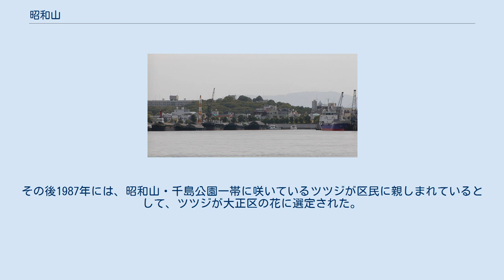昭和山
昭和山（しょうわざん）は、大阪市大正区千島二丁目にある人工の山。
山の周囲は千島公園（ちしまこうえん）として整備されている。
 山のある大正区千島の一帯には大正時代に貯木場や製材工場が建設され、木材工業の街を形成していた。
しかし地盤沈下の影響で貯木場の機能が低下したこともあり、貯木場や製材工場は1960年代に住吉区（現・住之江区）平林に移転した。
大阪市は1969年、貯木場跡地に「港の見える丘」として人工山を中心とした公園を造成し、公園の周囲に公団住宅や官公庁・公共施設を配置する「千島計画」を発表した。
 大阪万博を控えて大阪市営地下鉄の路線整備が急速に進んでいたという建設当時の背景から、地下鉄建設工事で出た残土約170万立方メートルを使用して山が建設された。
1970年11月30日に記念植樹式がおこなわれ、式典会場でこの山を「昭和山」と命名することが発表された。
昭和山の名称は、昭和年間に建設された山ということに由来している。
また、1974年に公園内にある千島体育館が開設された。
 その後山の周囲約11.2ヘクタールを整備し、1976年4月1日に千島公園が開園した。
公園内にはツツジ約5万本やソテツをはじめとした亜熱帯植物などが植えられている。
その後1987年には、昭和山・千島公園一帯に咲いているツツジが区民に親しまれているとして、ツツジが大正区の花に選定された。
 昭和山は建設当時、大阪市では最も標高が高い場所となっていた。
その後鶴見緑地内に鶴見新山が建設されたことで、大阪市内最高峰は鶴見新山に譲り、昭和山は大阪市で2番目に標高が高い場所となっている。
 大正内港（千歳渡船船上）より